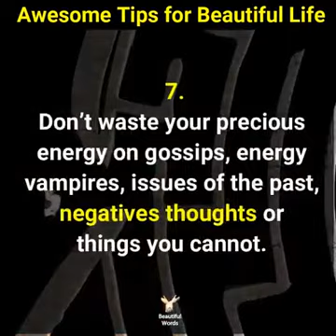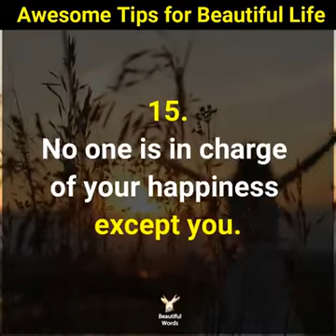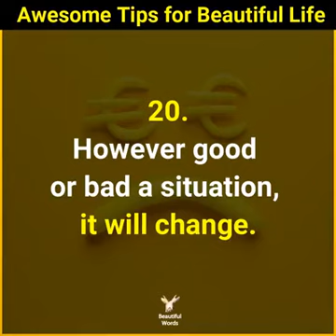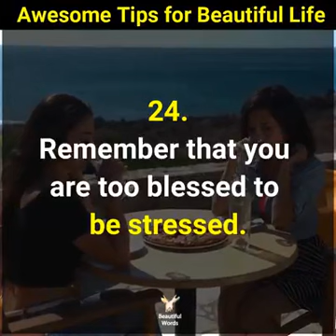tips for Beautiful life watch full Video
KAHIT MALAYO KA PA. KAHIT SAANG PARTE KA NG PILIPINAS. KAHIT SAANG PARTE SA IBANG BANSA ABROAD. KAHIT SAANG PARTE KA NG MUNDO. PWEDENG PWEDE KA NA MAG REGISTER SA COMPUTER MO. OR SA CELLPHONE MO.! 📱👇
Dxncare | DXN GANODERMA Business Health is Wealth
Let's Grow and Support Small Youtubers

LETS GROW CONNECT CREATOR | SUPPORT SMALL YOUTUBER
LIKE | SHARE | COMMENTS | SHOUT YOUTUBER CHANNEL
follow this link..
​How to Register Free Tube Buddy to make your Youtube Channel View and Viral
How to make a Free Online Sponsore Gift from Wish . com Follow this FB Page for Free online Registration
Pasok para sa masa at mang isda Sa Bahay | smallyoutubersupport
follow this link to support & download ( TubeBuddy )